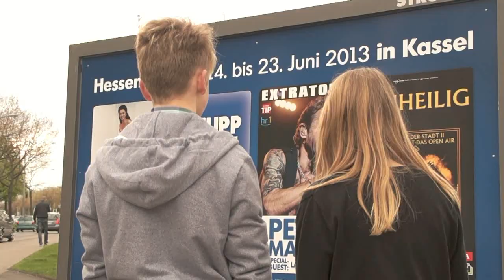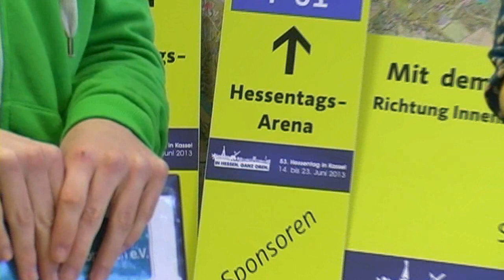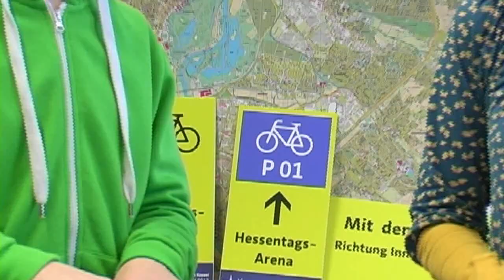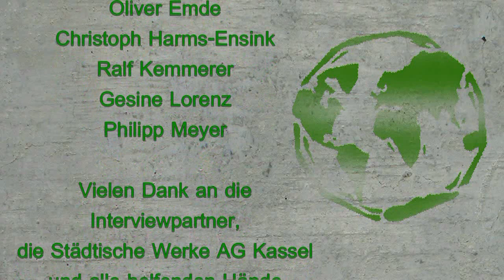KasselAssel Klima Clips - Hessentag 2013 in Kassel